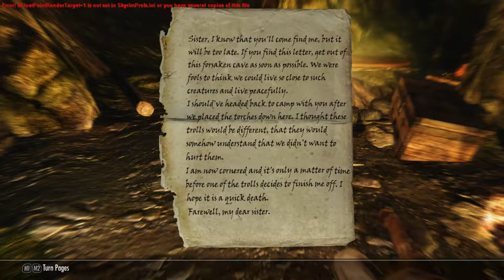Skyrim Modded Community lets play. Part 22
this is not all my Mods but it is all the major ones

Mod List
Amazing Follower Tweaks
Project ENB Realistic
Extended Encounters
Serana Dialodedit
Serana's and Family Looks Overhaul
Serana No hood Mod
interesting NPCs
HD dawnguard textures
Lustmord Armor
Hood With Hairs
Better Stealth AI For Followers
Equipping OverHaul
Realistic Clouds
Supreme Storms
Better Dynamic Snow
Get up animation
Immersive Weapons
A Matter of Time
Become Jarl of Ivarstead
Loot Degradations
Ultimate Dragons
INeed
Bat Travel
Breezehome Fully Upgradable
One Handed CrossBows
FrostFall
Black Sacrament Armor
SkyMirai Windhelm patch
Audio OverHaul
Helgen Reborn
Female Facial Animations
Stickier Arrows
Closer Quivers and longer arrows
Bloody Facials
Sycerscote
Magic Duel
Revenge of the Enemies
Akaviri Samurai Estate
Mintylghtning Mod
Power Thrust
EcthelionOtW Dawnguard Crossbow Overhaul
Cot And Supreme Storms CoT Plus
A Quality World Map
Colorful Magic
Skytest Realistic Animals and Predators
Death Alternative
Wet and Cold - Holidays
XP32 Maximum Skeleton -XPMS
YY Anim Replacer - Mystic Knight
The Void Walker
The Oblivion Realms Serie - The Gate of Solitude
PCI_Mythic Collection
Natural Breast Animation - Breast Animation
Immersive Animations
Immersive First Person View
Immersive Settlements
【DSAMG】Dragon Soul Absorb More Glorious
All DLC and their unofficial Patches
ApachiiHair Male and Females
JSwords
TERAArmors Skyrim WARZONES
Fox Home_X
Skyrim Redone
HighResTexture pack1-3
Falskaar
RaceCompatibility
ClimatesOfTamriel
ZaZAnimtionPack
Pretty Combat Idles
SwordMasterArmor
Duelist LongCoat
Animated Dragon Wings
DreamBurrowsSageOutfit
HelmetToggle
Pretty Female Idles
Inquisitor Gear
Mirai Companion
Sofia Companion
Hothtrooper Armor AKA Immersive armor pack
Holmwood House for a Vampire Hunter
Hill House Return
Hunting in Skyrim
Fores New Idles in Skyrim (MUST HAVE!!)
Racemenu Overhaul
EC Cloths
S&D crow
SAOWeapnPack
Martera Race
Epic Elves Race
EnchancedCharacterEdit
Apocalypse - The Spell Package
Better Magic
Better Males
Bellyaches HD Dragons Replacer Pack
Better Vampires
Better Vampire Lord Transformation
Blades Samurai Armour and Kimonos
Realistic Lighting
SkyUI (MUST HAVE)
Undeath -quest mod-
Immersive Spells
Civil War Overhaul
Fire and Ice Overhaul
Complete Crafting Overhaul
Magic Matera Race
Deadly Spell Impacts
Enhanced Blood Main
When vampires Attack
Mrissi Companion
Added Killmoves all weapons
Populated Lands Roads and Paths
Deadly Mutilation
Deadly Dragons
Deadly Monsters
Inigo Companion
PureWaters
Dragon Combat Overhaul
CombatDrama Overhaul
Sneak Tools
Lilim Companion
Open Citys of Skyrim
Alternare Start Live another Life
Insanity Sorrow's weapon packs (they all are good)

Adult Mods
SexLab
SexlabDangerousNights
SexlabDefeat
SexLabAroused
SexLab LoversVictim
ZaZAnimationPack (needed for SL mods)
FNIS is needed for all SL mods. An normal animation mods.
(Slongs Of Skyrim) Lol i know right?! Figure id find a new adult mod sense i haven't looked in awhile and this one was funny.